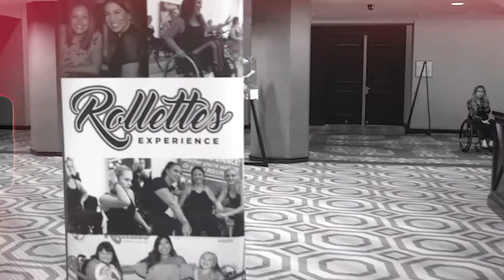AerieREAL Voices: Samantha Lopez (The Rollettes Dance Team)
The Rollettes is a dance team that’s empowering women with disabilities to live boundlessly, and they’re shifting perspectives through dance. Samantha Lopez talked with Aerie about how connecting with her community built her confidence and why she feels a responsibility to live authentically.

YOU brought the realness to AerieREAL. We want to celebrate that! When you speak your truth, you shine. Say something REAL!

Aerie is the empowering movement it is today because REAL people (like you!) use their voices to share what they love about themselves, and to lift each other up. Our mission is to empower everyone to love their REAL SELVES. Together!

Want to learn more? Go to AerieREAL Life